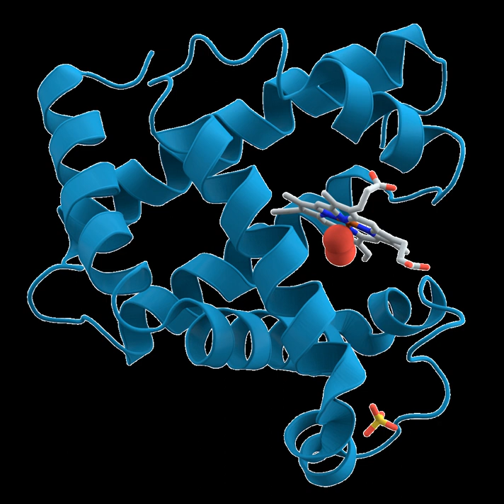Bioinformatics | Wikipedia audio article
00:01:16 1 Introduction
00:02:28 1.1 History
00:02:58 1.1.1 Sequences
00:03:49 1.2 Goals
00:06:30 1.3 Relation to other fields
00:07:46 2 Sequence analysis
00:09:03 2.1 DNA sequencing
00:09:29 2.2 Sequence assembly
00:10:47 2.3 Genome annotation
00:12:42 2.4 Computational evolutionary biology
00:13:55 2.5 Comparative genomics
00:15:23 2.6 Pan genomics
00:16:14 2.7 Genetics of disease
00:17:06 2.8 Analysis of mutations in cancer
00:19:25 3 Gene and protein expression
00:19:35 3.1 Analysis of gene expression
00:20:47 3.2 Analysis of protein expression
00:21:41 3.3 Analysis of regulation
00:23:26 4 Analysis of cellular organization
00:24:02 4.1 Microscopy and image analysis
00:24:24 4.2 Protein localization
00:25:06 4.3 Nuclear organization of chromatin
00:25:46 5 Structural bioinformatics
00:28:15 6 Network and systems biology
00:29:19 6.1 Molecular interaction networks
00:30:18 7 Others
00:30:27 7.1 Literature analysis
00:31:16 7.2 High-throughput image analysis
00:32:43 7.3 High-throughput single cell data analysis
00:33:11 7.4 Biodiversity informatics
00:33:40 7.5 Ontologies and data integration
00:34:23 8 Databases
00:35:52 9 Software and tools
00:36:16 9.1 Open-source bioinformatics software
00:37:49 9.2 Web services in bioinformatics
00:38:55 9.3 Bioinformatics workflow management systems
00:39:56 9.4 BioCompute and BioCompute Objects
00:41:39 10 Education platforms
00:43:06 11 Conferences

- Socrates

SUMMARY
Bioinformatics  (listen) is an interdisciplinary field that develops methods and software tools for understanding biological data. As an interdisciplinary field of science, bioinformatics combines biology, computer science, information engineering, mathematics and statistics to analyze and interpret biological data. Bioinformatics has been used for in silico analyses of biological queries using mathematical and statistical techniques.
Bioinformatics is both an umbrella term for the body of biological studies that use computer programming as part of their methodology, as well as a reference to specific analysis "pipelines" that are repeatedly used, particularly in the field of genomics. Common uses of bioinformatics include the identification of candidates genes and single nucleotide polymorphisms (SNPs). Often, such identification is made with the aim of better understanding the genetic basis of disease, unique adaptations, desirable properties (esp. in agricultural species), or differences between populations. In a less formal way, bioinformatics also tries to understand the organisational principles within nucleic acid and protein sequences, called proteomics.